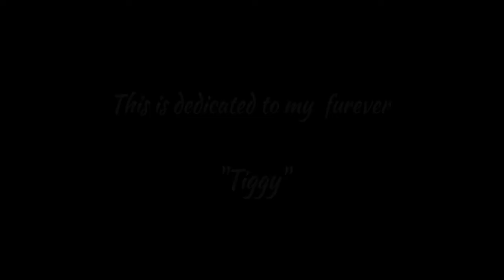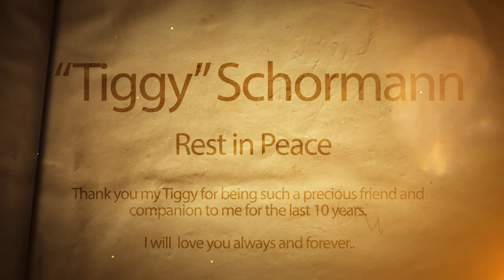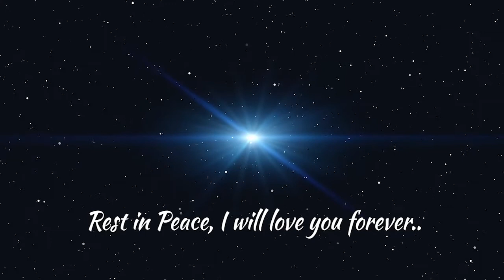Tiggy Memories 1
Tiggy Eulogy